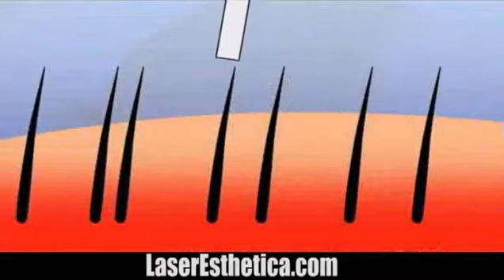NeoGraft - A Revolution in Hair Restoration - Laser Esthetica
There are better ways to fight hair loss than by just covering it up. Dr. Prasad and Sacramento Hair Doctor use the newest, most revolutionary methods to combat hair loss with no cutting, no sutures, no scar and no pain. The results are remarkable -- Your own natural hair will be transplanted where you want it, with no down time.

NeoGraft™ is an FDA approved automated hair transplant system that uses your own hair from the back of your head and transplants it to the areas of baldness. It is different from the traditional method because there is no cutting, no sutures and leaves no scar. There is little to no downtime. It results in a natural looking hairline that will last you a lifetime.

All procedures are performed by Dr. Prasad and her experienced technicians and take less than one day to complete. Our friendly staff is committed to providing each patient with a safe and comfortable environment from beginning to end.  Visit LaserEsthetica.com for more information.